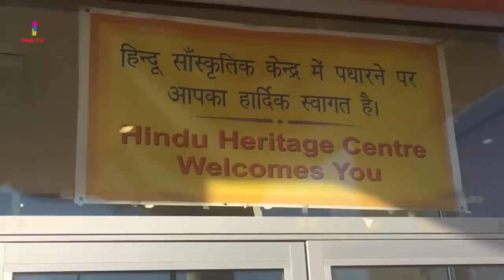Tahir Gora's Analyses